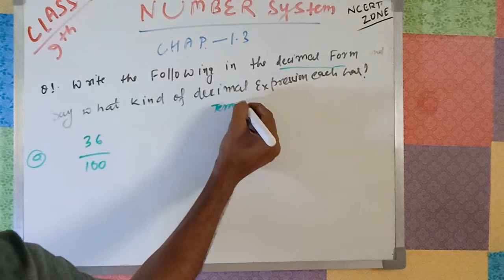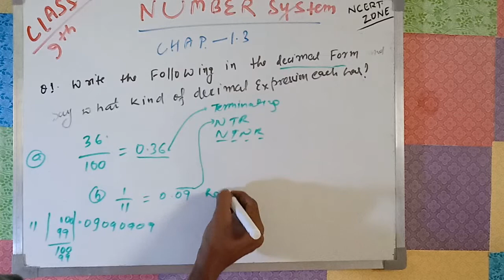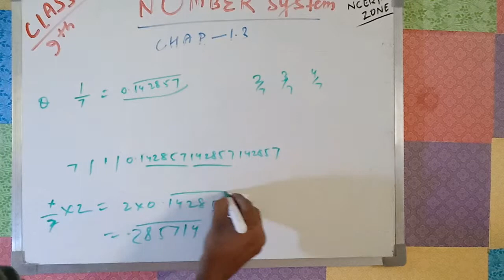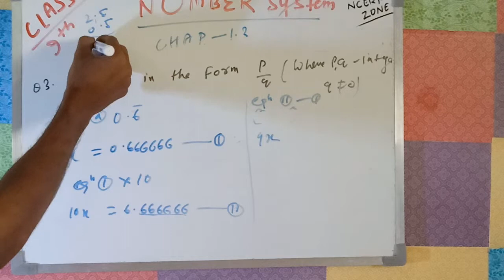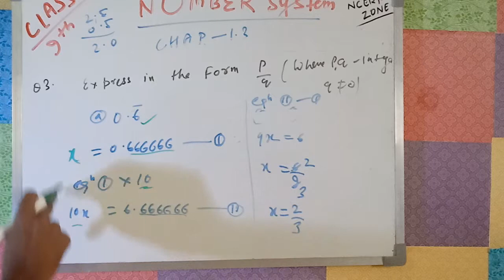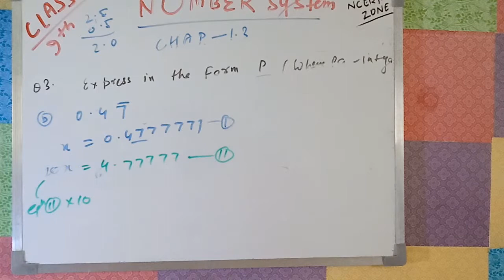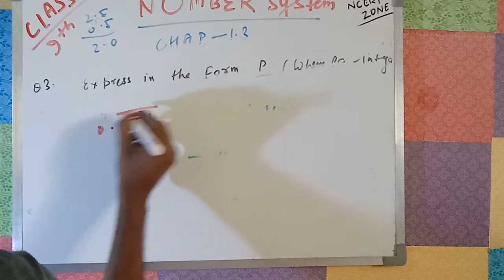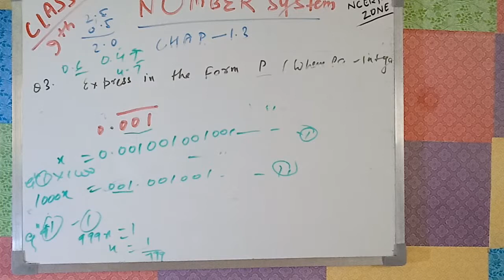L4 - Class 9 |maths |Number system |chapter 1.3 |part 2